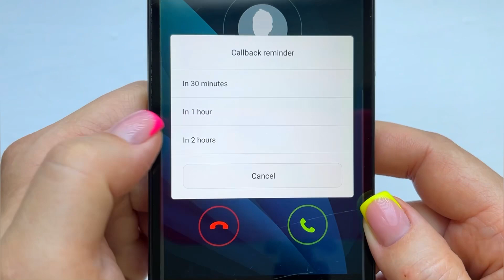Experiment / Water on the phone screen / Will I answer or not? Incoming call from Honor